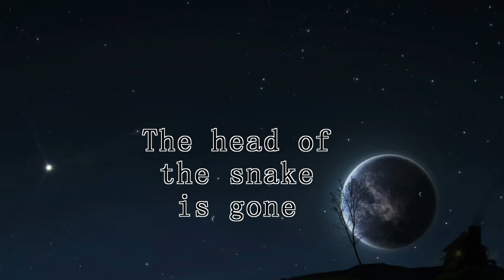Finding the Light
Testing my animation skills as a beginner
maybe you will laugh a bit or cringe
and that's fine

animated by pencil2d
an original animation by me